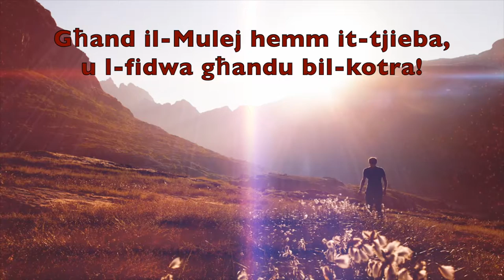L-10 Ħadd ta' matul is-sena. Sena B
Qari tal-Liturġija tal-10 Ħadd ta' matul is-sena. Sena B.